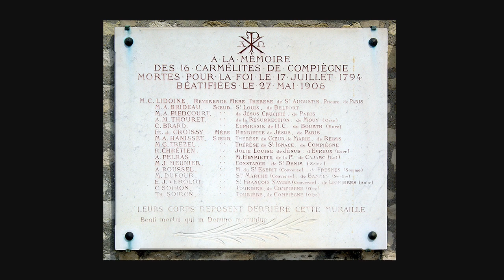The Blessed Carmelites of Compiègne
The Blessed Martyrs of Compiègne are sixteen Carmelite nuns who were guillotined in France on 17 July 1794 during the Reign of Terror. They are commemorated on 17 July of the Carmelite Calendar of Saints.